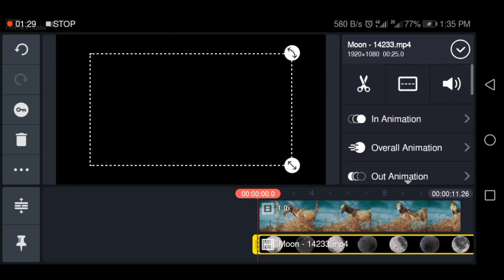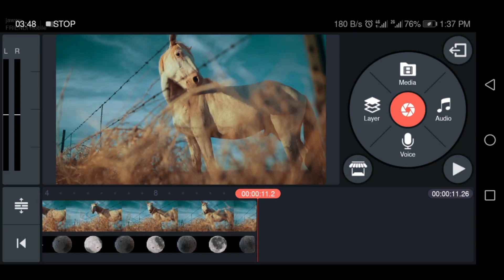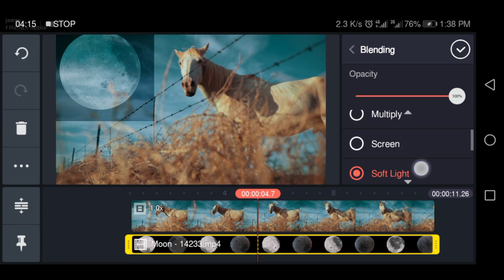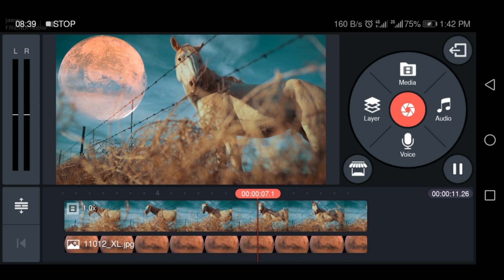KineMaster Video Editing tutorial || KineMaster Mars Vfx || Best Android App for video editing